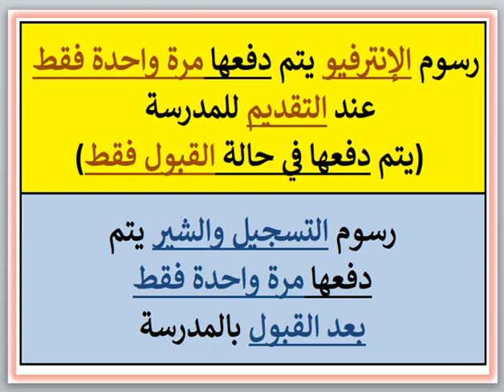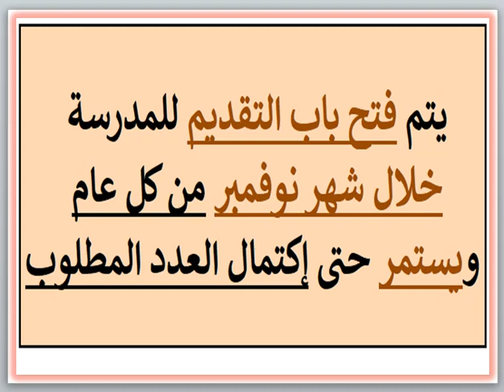مصروفات ومعلومات عن مدرسه انوفيشن (الابداع) (طريق اسكندريه القاهره الزراعي) 2024 - 2025 Innovation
مصروفات ومعلومات عن مدرسه انوفيشن (الابداع) (طريق اسكندريه القاهره الزراعي) 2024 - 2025 Innovation International School Fees